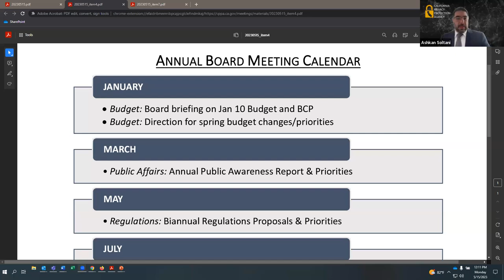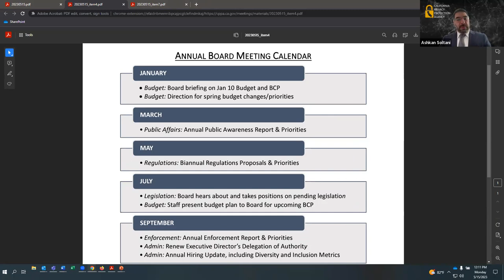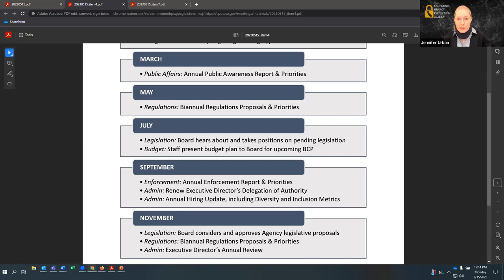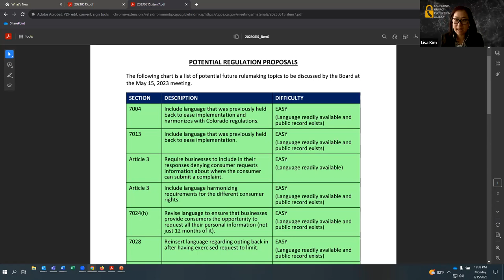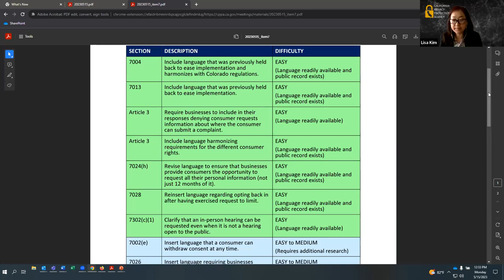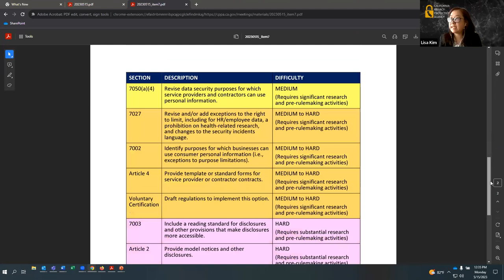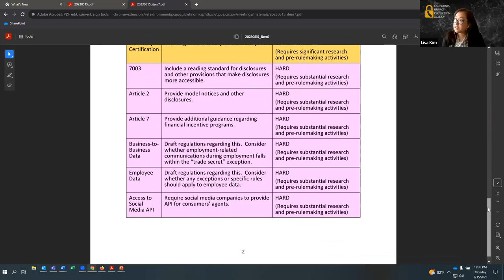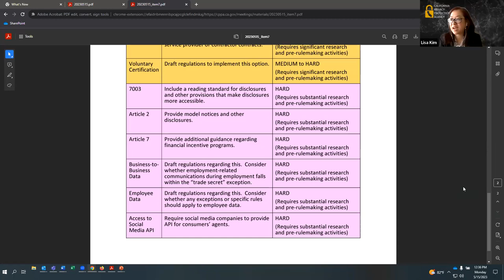1. May 15, 2023 - California Privacy Protection Agency - Board Meeting